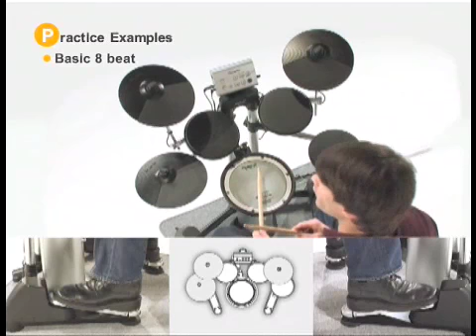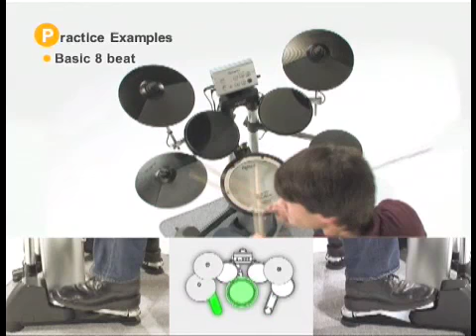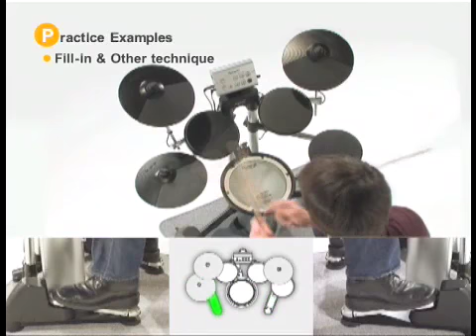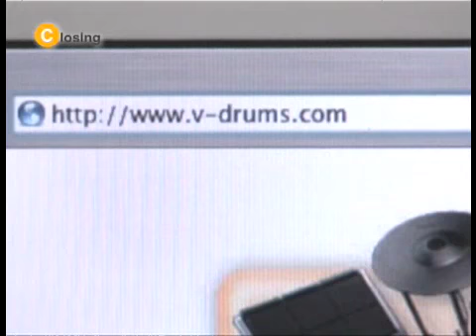Let`s Try the V-Drums Lite (3/3)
Introducing Roland V-Drums Lite HD-1 by  Johnny Rabb